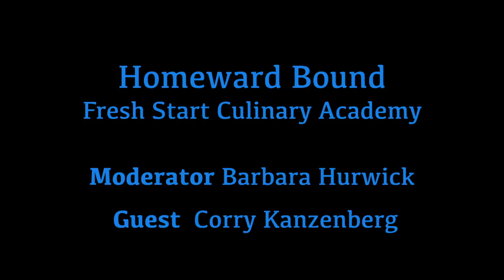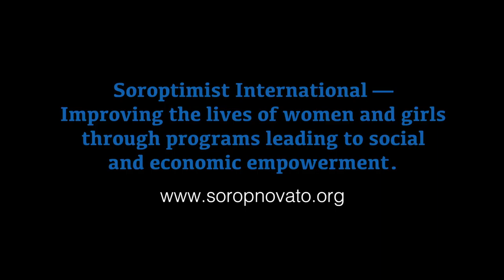Homeward Bound: Fresh Start Culinary Academy